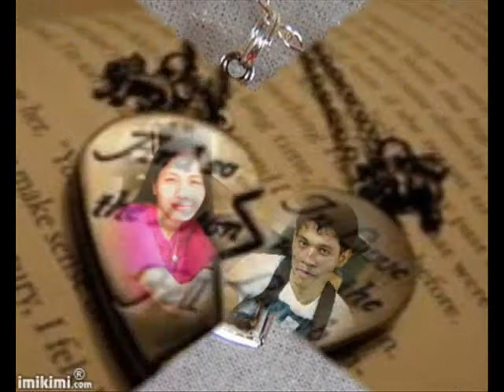sonnyboy indin song ituloy mo lang